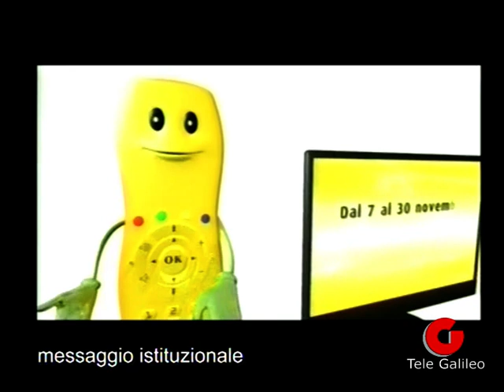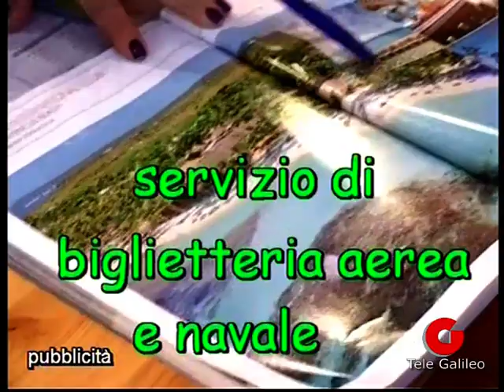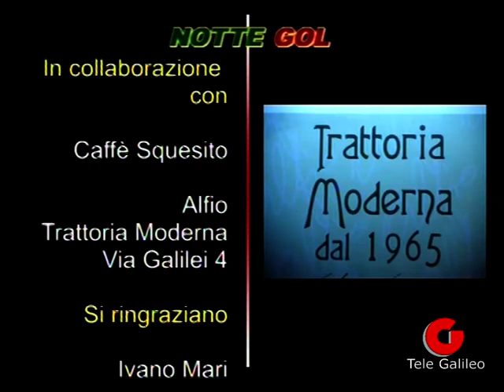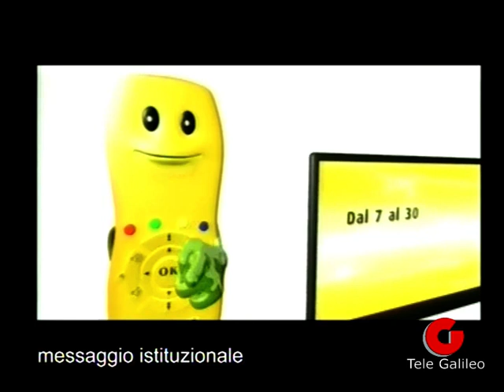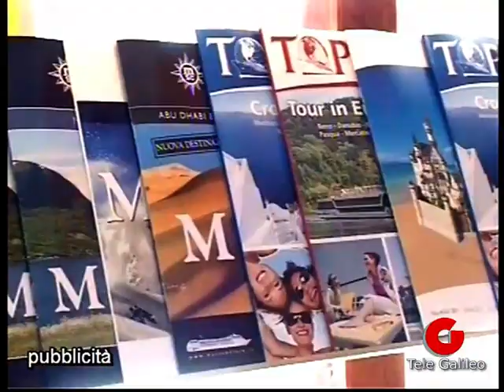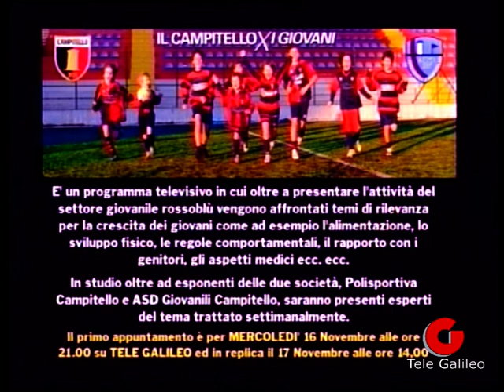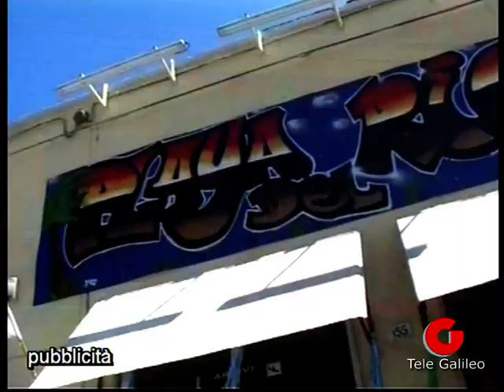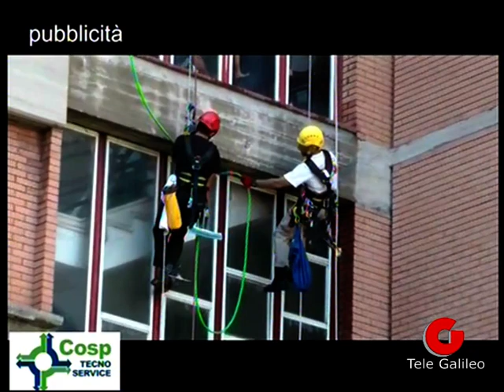notte gol 14 novembre 2011